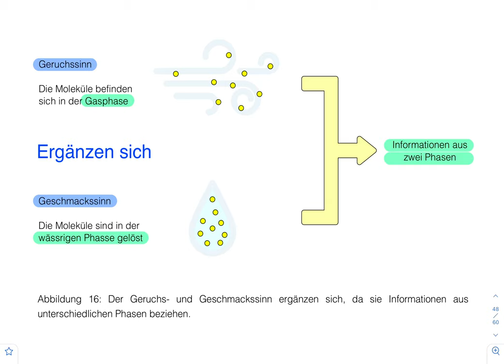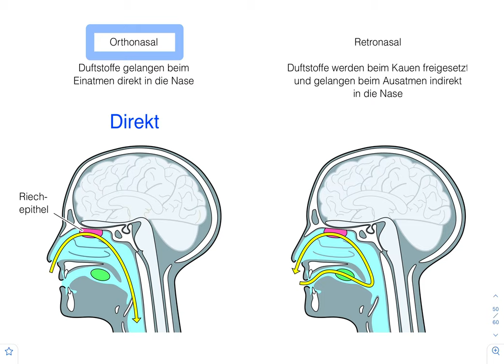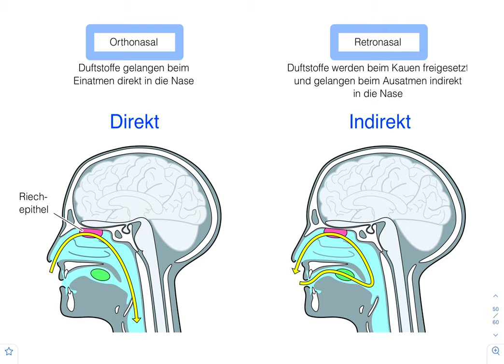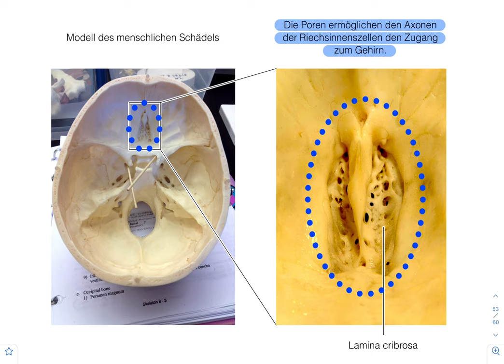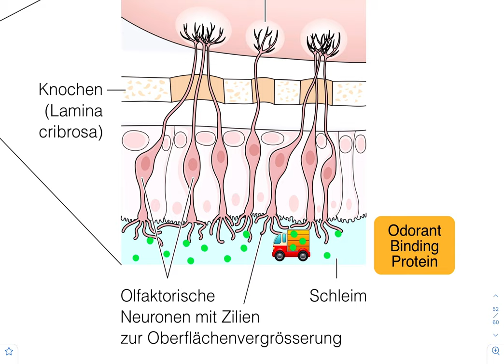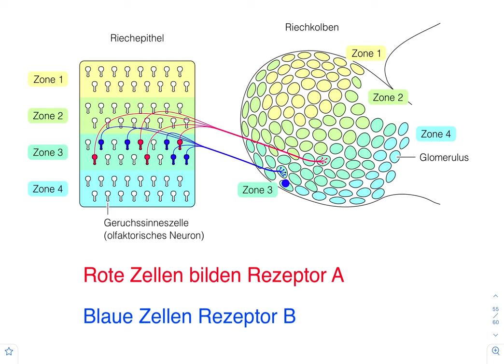Wie funktioniert der Geruchssinn?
Frisch gebackenes Brot und Kaffee erkennen wir am Duft - und bekommen gleich Appetit. Doch wie wissen Nase und Gehirn, dass gewisse Geruchsmoleküle für ein bestimmtes Lebensmittel stehen? Und wie spielen Geschmack und Geruch beim Essen zusammen?